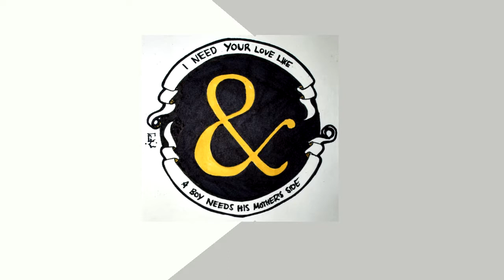AWESOME BREAKDOWNS - metalcore, post-hardcore pt. 2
This is part 2 of breakdowns. Mixed from the songs that I usually listening to or used to listen and intro just for intro lol.

I don't have rights to these songs. So just doin for fun and because I love it. I will be very grateful for donations (my pc can't handle Adobe AE. But with AE it'd be like Trap Nation does stylistic or so):
or
BTC: 1MZaNLZYmUNGvMt2FrnCkzURpKEJZXb1cD
ETH: 0x768347bDdEd26214E5AA3785525FaA2D46FC0Dda
LTC: LV8Km239jriybfrgvXyS7CZPvMbAJmm9SH
BCH (BCASH): 1CR3RqXrXNABbacbpAMdpjgCArqSNQg1p4